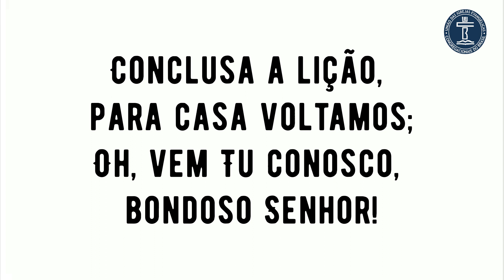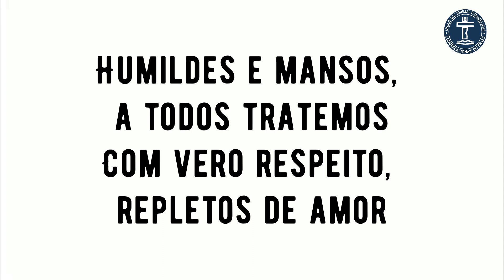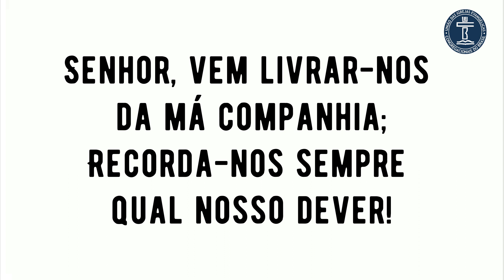PLAYBACK SH 639 - PARA O FIM DOS ESTUDOS (SALMOS E HINOS)